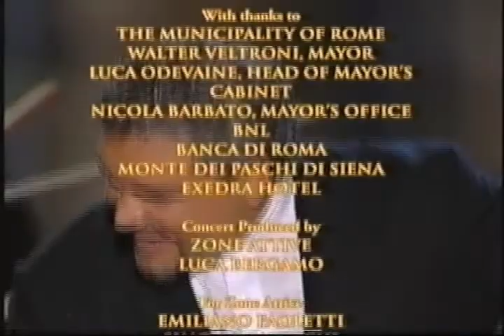BBC Two Continuity (30th December 2003)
BBC Two continuity from the afternoon of Tuesday 30th December 2003.